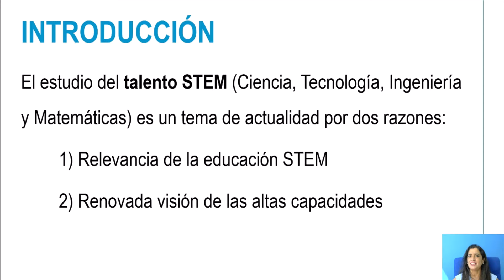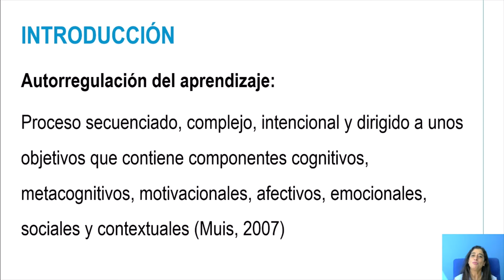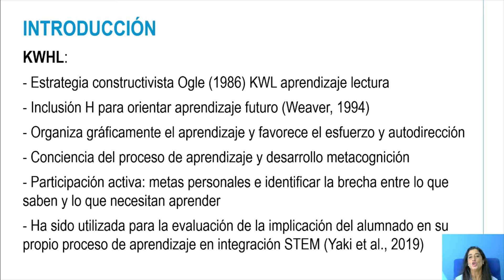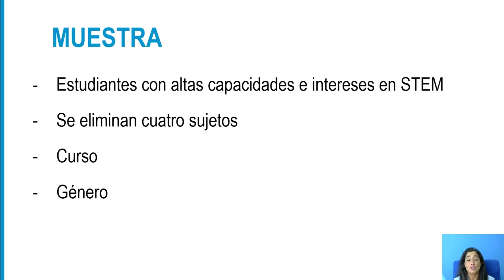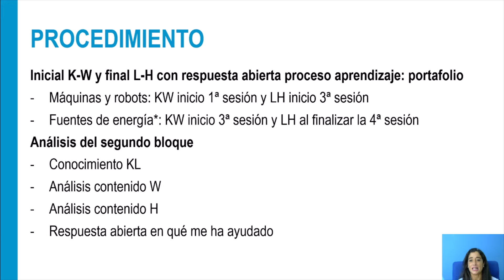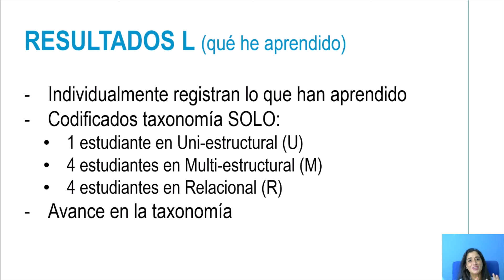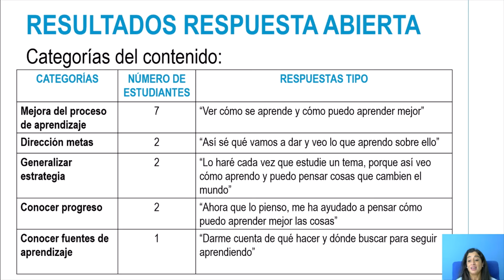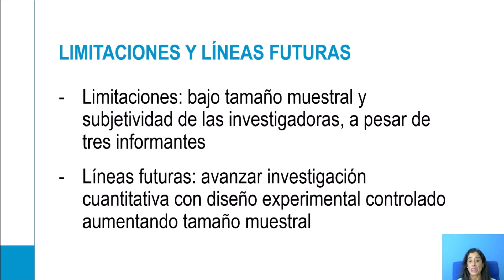Autorregulación hacia el aprendizaje STEM en estudiantes con altas capacidades mediante KWLH